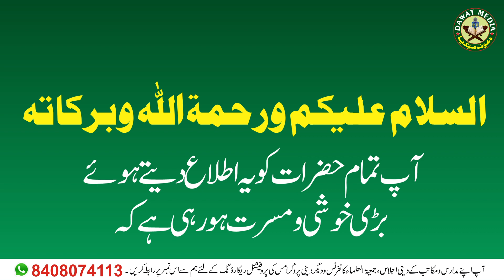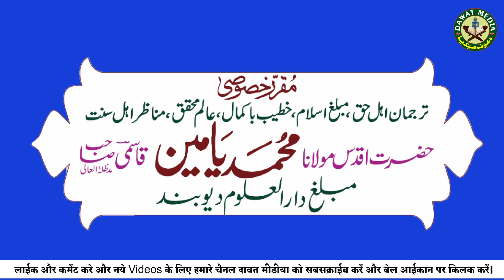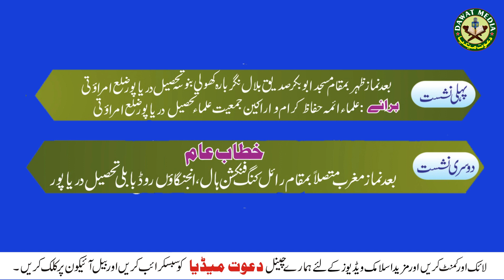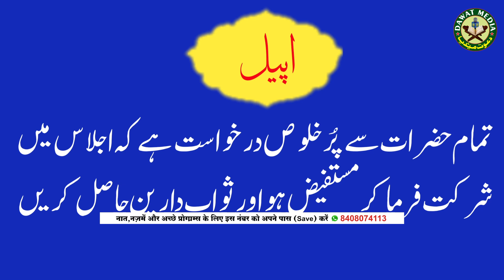13 Nov 2022: Chalo Daryapur Amravati Zila Me Aa Rahe hai Darul Uloom Deoband ke Muballig